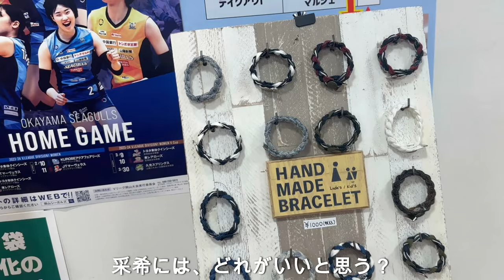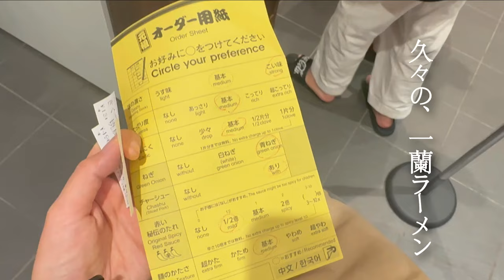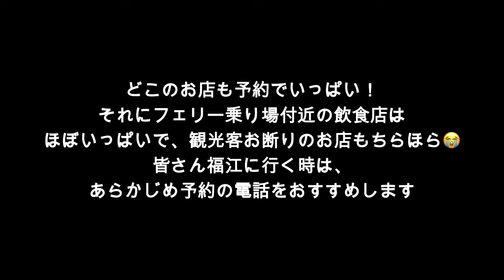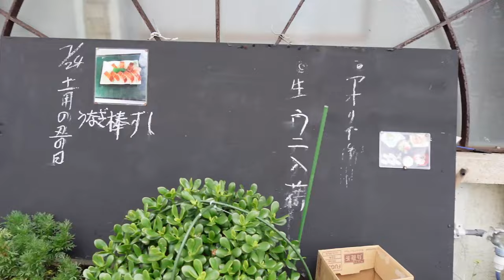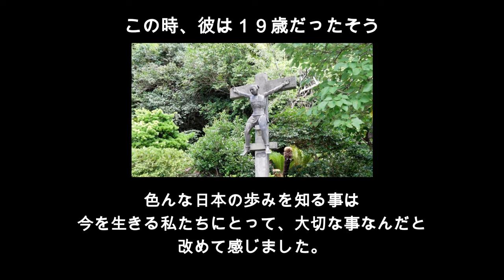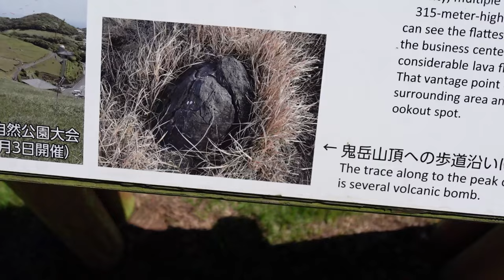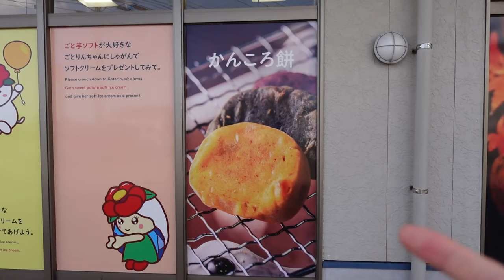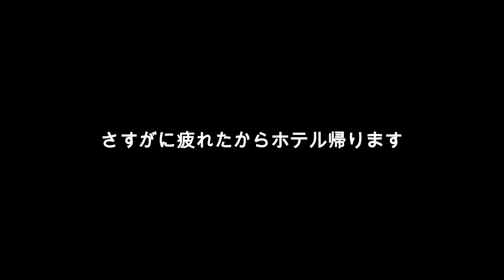【16歳の差夫婦】①大阪→五島福江島まで車とフェリーで行く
【関連動画】

0:00 オープニング
0:39 ブレスレット
1:59 ＳＡで食べる休憩
8:04 一蘭ラーメン
11:23 フェリー
15:34 福江港到着
18:16 石松でうにめし
22:23 堂崎教会
26:18 カフェ
29:09 鬼岳
37:56 采希の独り言
43:59 坂道
45:07 ごとでかんころもち
50:10 海
52:13 ホテル呑み
56:28 次回予告

【16歳の差夫婦】②五島 福江島の海はエメラルドで海鮮食べてそれから年上夫にキレられるw